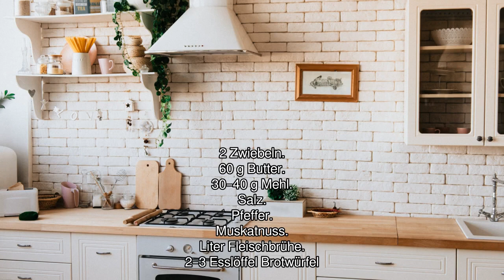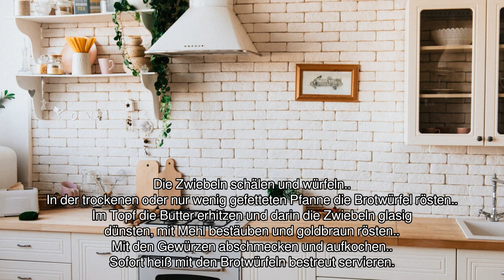[Audio-Rezept] Völser Zwiebelsuppe - Einfaches Rezept zum Nachkochen